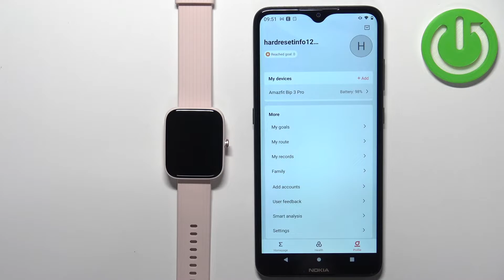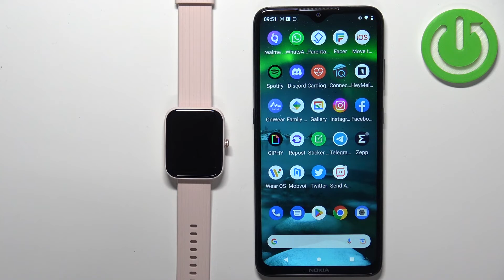Amazfit Bip 3 Pro - How To Check For System Updates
If you want to see if there's system updates on Amazfit Bip 3 Pro, this video might be essential. Simply follow our step-by-step video tutorial and learn how to check for new version of software on Amazfit Bip 3 Pro.

How to check for updates on Amazfit Bip 3 Pro ?
How to check for new version for Amazfit Bip 3 Pro ?
How to check if my Amazfit Bip 3 Pro is up to date ?
Software version on Amazfit Bip 3 Pro ?